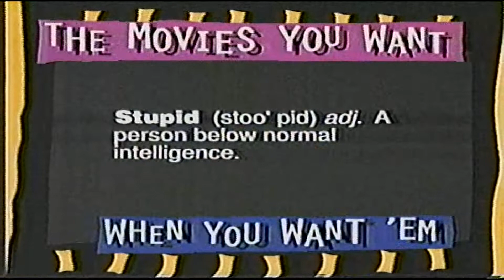Video Vault Video Rental Louisville, KY 90s Era Commercial #3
A 90s era commercial for Video Vault video rental of Louisville, KY. This particular one is advertising Dumb and Dumber.